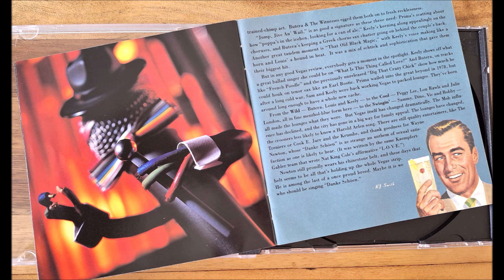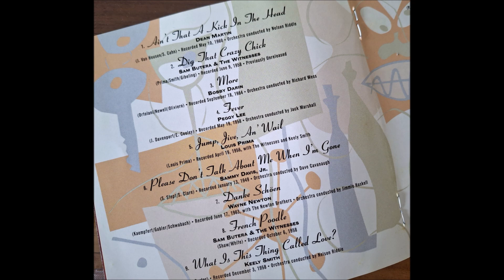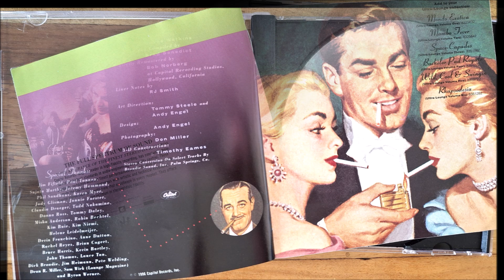"Danke Schoen" by Wayne Newton.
Track number seven on the 1996 Ultra-Lounge CD "Wild, Cool & Swingin'", released in 1996.
The song was recorded on June 17th 1963.

Carson Wayne Newton (born April 3, 1942), mostly known as Mr. Las Vegas, is an American singer and actor. One of the most popular singers in the United States from the mid-to-late 20th century, Newton remains one of the best-known entertainers in Las Vegas and has performed there since 1963. He is known by other nicknames such as "The Midnight Idol" and "Mr. Entertainment".

As a teenager, Newton first performed in Las Vegas in the late 1950s and was mentored by some of the nation's biggest artists including Frank Sinatra, Bobby Darin and Elvis Presley. In 1963, he achieved headliner status at the Flamingo, a casino hotel in Las Vegas, and soon became one of the city's most popular performers. The Washington Post describes Newton as "America's number one night club act" and at his peak being more prominent in Las Vegas than both Sinatra and Presley.
Newton is the highest-grossing entertainer in Las Vegas history.
Throughout his career, Newton has appeared in a number of movies and television shows.

His well known songs include "Danke Schoen" (1963), "Summer Wind" (1965), "Red Roses for a Blue Lady" (1965), "Daddy, Don't You Walk So Fast" (1972) and "Years" (1980). "Danke Schoen" is Newton's signature song and was notably used in the 1986 movie 'Ferris Bueller's Day Off'.